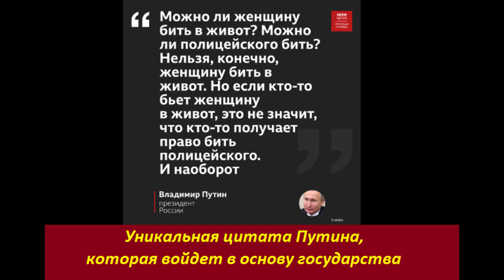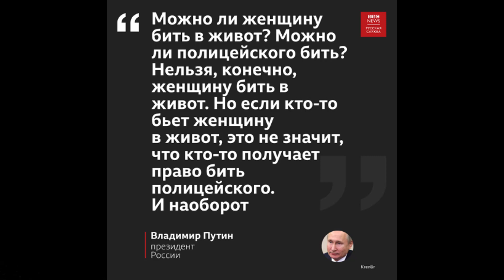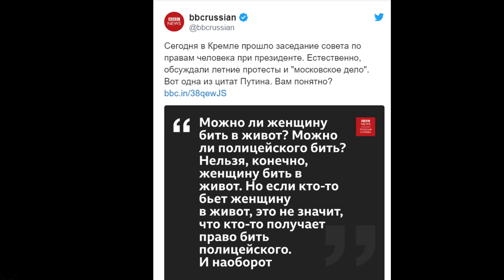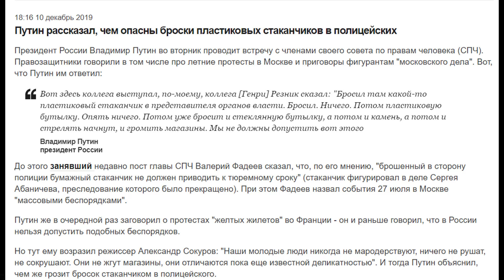Уникальная цитата Путина, которая войдет в основу государства. № 1746